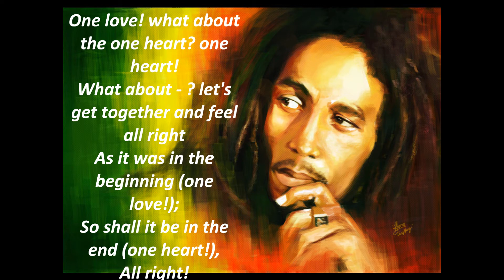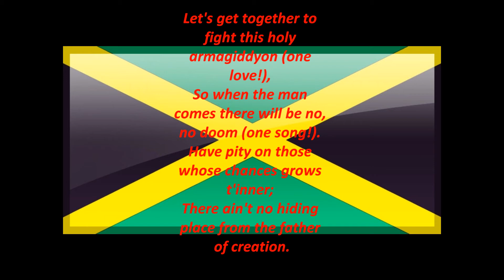Bob Marley - One Love (Lyrics on Screen) [HD 1080p][HQ Sound] {with Pictures}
I Love Bob Marley ;) So i created this Video :D
All Music Rights to UMG/GEMA Video Rights by me

Lyrics here:
One love! one heart!
Let's get together and feel all right.
Hear the children cryin' (one love!);
Hear the children cryin' (one heart!),
Sayin': give thanks and praise to the lord and i will feel all right;
Sayin': let's get together and feel all right. wo wo-wo wo-wo!
Let them all pass all their dirty remarks (one love!);
There is one question i'd really love to ask (one heart!):
Is there a place for the hopeless sinner,
Who has hurt all mankind just to save his own beliefs?
One love! what about the one heart? one heart!
What about - ? let's get together and feel all right
As it was in the beginning (one love!);
So shall it be in the end (one heart!),
All right!
Give thanks and praise to the lord and i will feel all right;
Let's get together to fight this holy armagiddyon (one love!),
So when the man comes there will be no, no doom (one song!).
Have pity on those whose chances grows t'inner;
There ain't no hiding place from the father of creation.
Sayin': one love! what about the one heart? (one heart!)
What about the - ? let's get together and feel all right.
I'm pleadin' to mankind! (one love!);
Oh, lord! (one heart) wo-ooh!